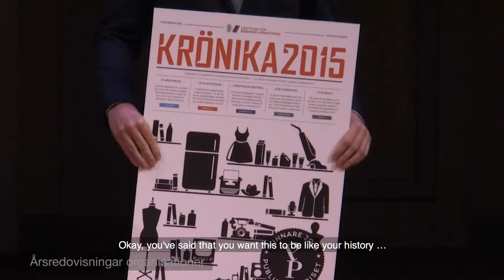Centre for Business History and Sitrus win The Publishing Prize 2016